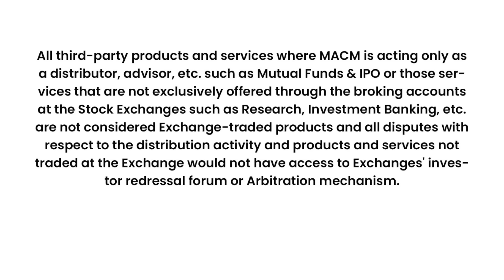Vlog - 272 | घरी आले pahune😍 | makeup class bandh ka केल 🥹| reason revealed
ZERO Brokerage Demat and Trading Account across all segments including Intraday, FnO, Delivery, IPO, Mutual Fund, ETF's

Vlog edit Dhanraj -

 / mr_dhanraj_khai.  .